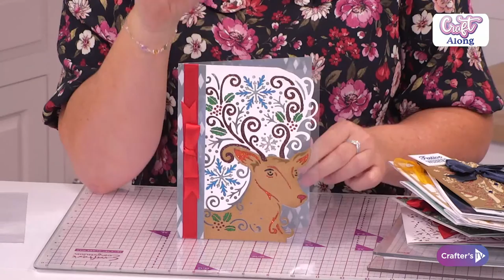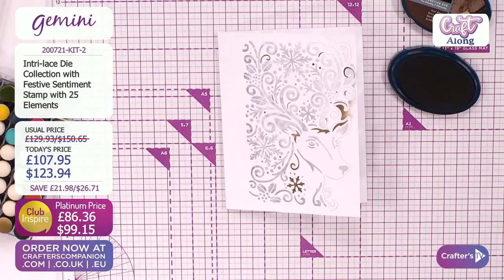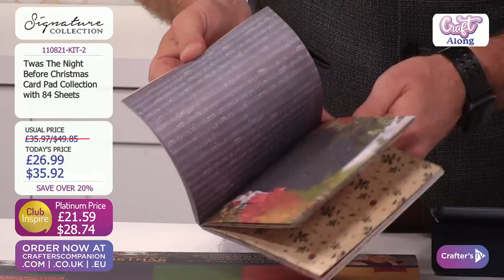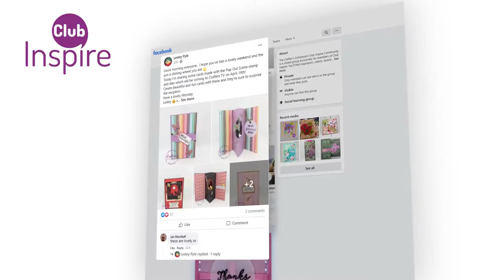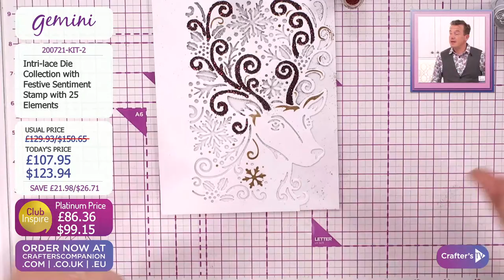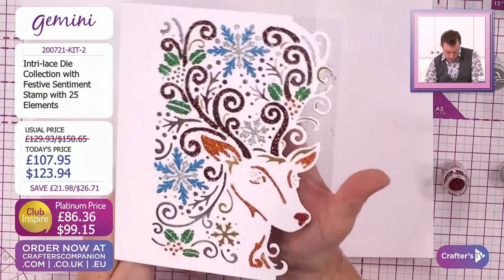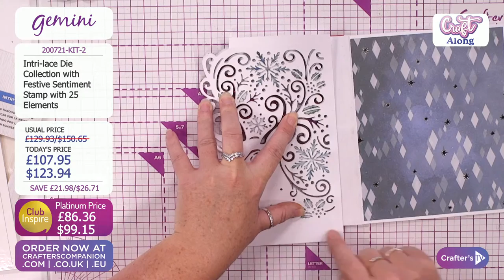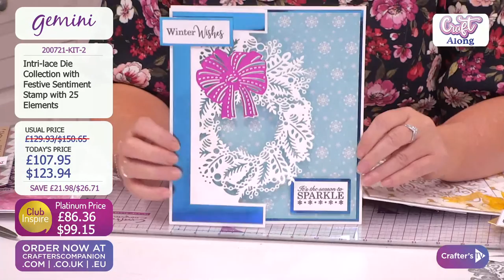Craft Along: Christmas Intri'Lace Dies (11 Aug 2021)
You’ve got your hands on the newest crafting must-have… now, all you need is the crafty know how! Join Ben Moseby & Debbie Fisher from 3pm UK 🇬🇧 / 10am ET 🇺🇸 for a fun Craft Along featuring our Intri'lace dies . We'll take you on a step-by-step journey filled with tips and techniques to master your latest purchase!